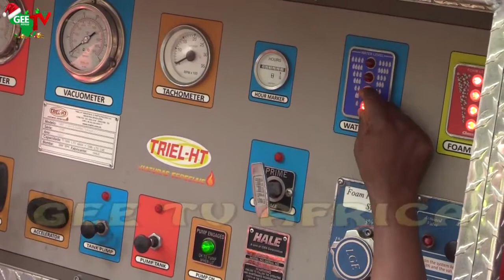Update On Next Cash & Carry Fire Out Break: FCT Minister Promised Support For .......